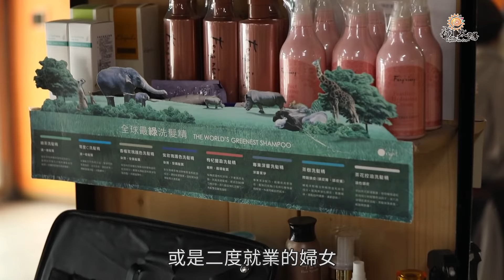【原民業者影像故事】芙克絲快剪